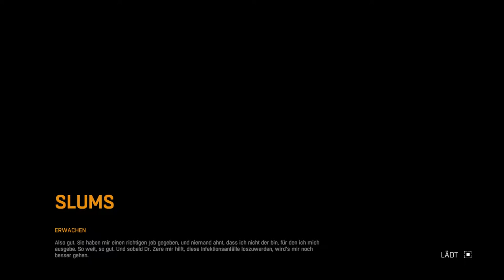Let´s Play PC Ultra German/Deutsch Dying Light The Following Enhanced Edition Erwachen # 02 HD